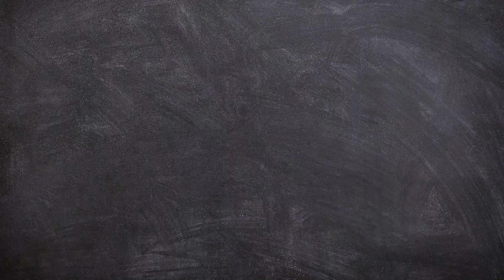Çanakkale Özbek köyü satılık arazi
-Arazimiz 4.493 m2 dir.

-Çanakkale merkeze 9 km mesafededir.

-Lapseki merkeze 20 km mesafede

-Çevre ve şehircilik bakanlığının planında sulu tarımı alanı olarak gözükmektedir.

GAYRİMENKUL ALIŞ, SATIŞ VE KİRALAMA KONULARINDA MÜŞTERİLERİMİZİN ÇÖZÜM ORTAĞI OLMAYI HEDEFLİYORUZ.

DOĞRU YATIRIM UZMANLIK İSTER...
SİZLERE DE KAZANDIRMAK VE SİZLERLE ÖMÜR BOYU ÇALIŞMAK İSTERİZ
DOĞRU VE KAZANÇLI YATIRIM İÇİN ARAYIN GÖRÜŞELİM
ALMAK VE SATMAK İSTEDİĞİNİZ TARLA VE ARSALARINIZ İÇİN BİZİ ARAYIN

SAYFAMIZI ZİYARET EDEREK EN GÜNCEL İLANLARIMIZI İNCELEYEBİLİRSİNİZ.

ADEM BAKAN : 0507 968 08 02

ÇANAKKALE LAPSEKİ BEYBAŞ KÖYÜNDE ÇİFTLİK VE